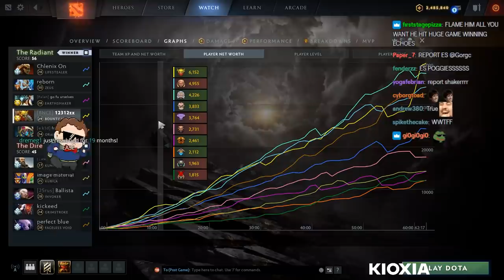Tilted guy yells at Gorgc - Carry Bounty Rapier Crazy game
Gorgc plays Bounty Hunter